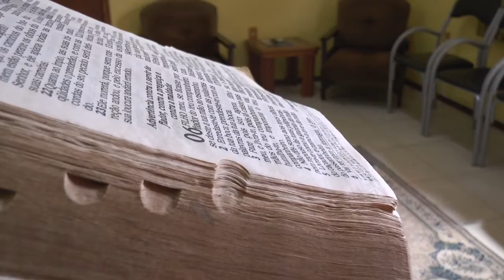AÇÃO SOLIDÁRIA QUE SERIA REALIZADA NA PRAÇA CENTRAL SERÁ TRANSFERIDA.